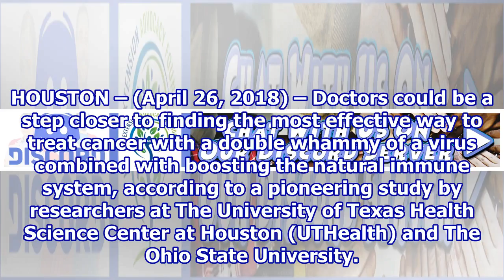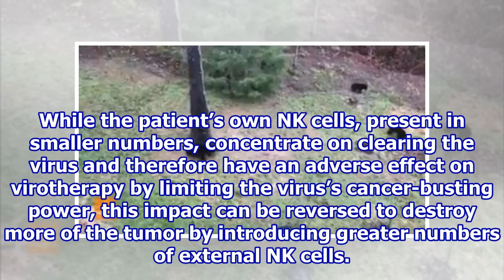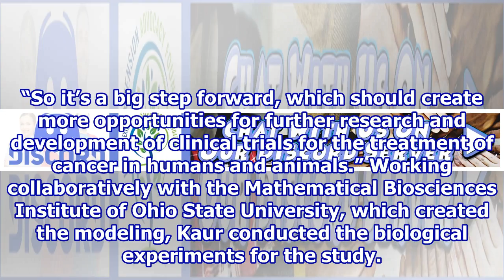Size matters when fighting cancer, groundbreaking UTHealth study finds